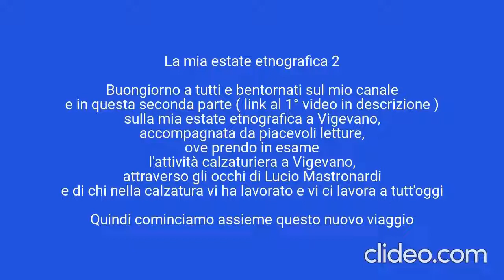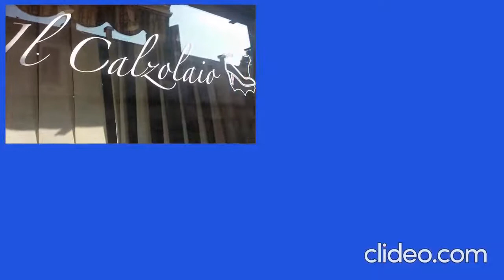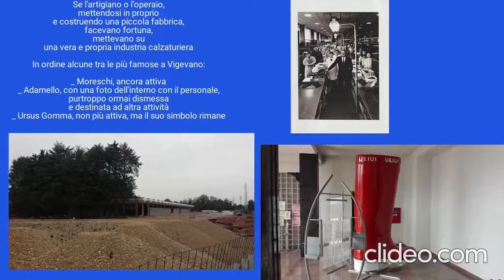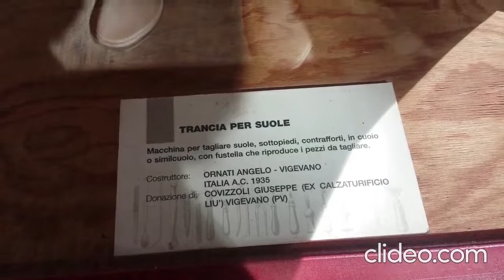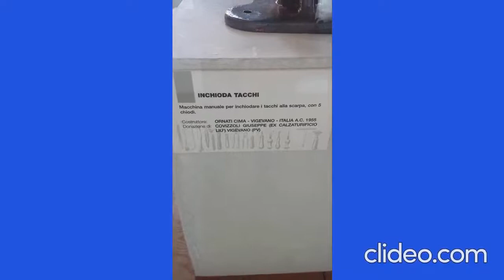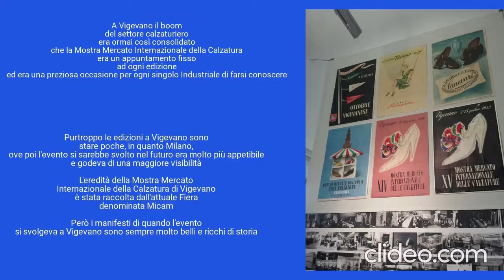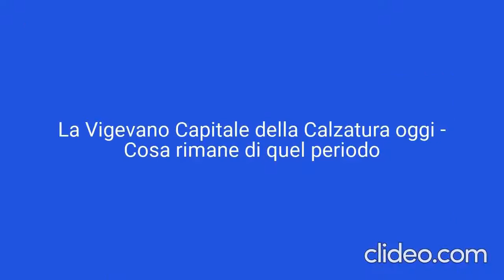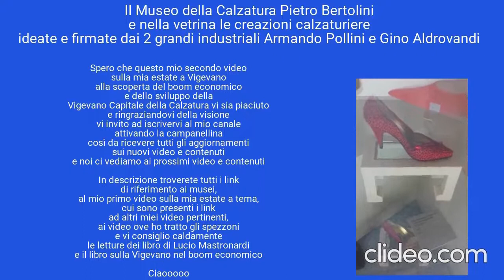39) - Estate con Lucio Mastronardi e il boom economico calzaturiero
Buongiorno a tutti voi utenti del mio canale youtube ed ecco a voi tutti il 2° video, che segue il 1° cui trovate il link qui in descrizione, ove illustro quella che è stata una parte della mia estate etnografica a tema

Nella prima parte di questi 2 video il tema e i libri cui mi sono ispirato sono inerenti al Ticino, i Tisinat e le osterie:

Mentre in questo 2° video i libri da me usati sono la trilogia di Lucio Mastronardi e Vigevano nel boom economico

Quindi, sperando che questo video vi possa piacere e invitandovi ad effettuare l'iscrizione al mio canale e attivando la campanellina per ricevere tutti gli aggiornamenti sui nuovi video e contenuti, una buona visione vi auguro e noi ci vediamo con i prossimi video, quindi state sintonizzati

E grazie ancora a tutti per il sostegno :)

Trascrizione Indice / Minuti Video / Capitoli:

Minuto 00:00: Inizio - Introduzione

Minuto 00:05: Libro " Il Maestro di Vigevano "

Minuto 00:19: La casa natale di Lucio Mastronardi

Minuto 00:23: Studio e museo di Lucio Mastronardi

Minuto 00:49: La scuola Regina Margherita

Minuto 00:57: Bar Haiti e Caffè Sociale - Manca il Caffè Commercio

Minuto 01:13: Luogo di sepoltura di Lucio Mastronardi

Minuto 01:18: Libro " Il Bom economico a Vigevano "

Minuto 01:34: Il deschetto da ciabattino

Minuto 01:39: Utensili del ciabattino

Minuto 01:50: Foto dal Deschetto al Laboratorio del Calzolaio

Minuto 02:08: Il ricordo del Calzolaio

Minuto 02:11: La vetrina del Calzolaio e il suo laboratorio

Minuto 03:17: Il Fabbrichino ( Fabbrichetta )

Minuto 03:40: Industria Moreschi

Minuto 04:05: Calzaturificio Adamello - Foto interna Adamello - Ursus Gomma

Minuto 04:19: macchine per la creazione e lavorazione della calzature

Minuto 10:29: Mostra Mercato Internazionale della Calzatura di Vigevano e il Micam di Milano

Minuto 10:43: Il Ciabattino

Minuto 10:45: Il Fabbrichino

Minuto 10:48: L'industria

Minuto 10:55: Il lavoro nei cortili

Minuto 11:22: Cambio di Vita

Minuto 11:32: Filmati d'epoca

Minuto 11:58: Le auto d'epoca

Minuto 12:14: Le auto oggi

Minuto 13:22: L'eredità del passato calzaturiero di Vigevano ai giorni nostri

Il link alla pagina del Calzolaio Mastro Claudio che si ringrazia per la disponibilità dimostrata ad effettuare foto e riprese video nella sua attività, cui consiglio di rivolgervi per le vostre necessità:

Gli spezzoni in bianco e nero sono presi dall'Istituto Luce, parte delle interviste a Lucio Mastronardi